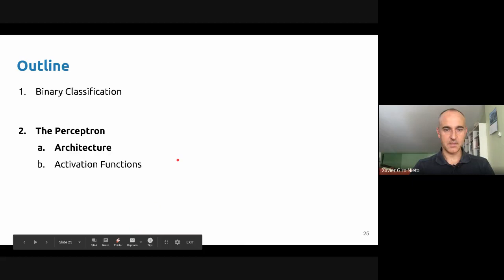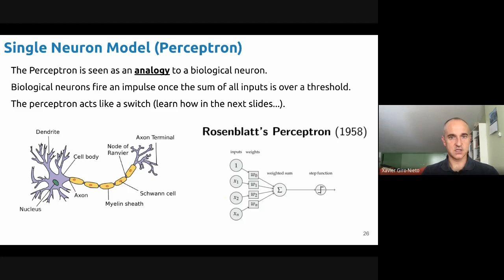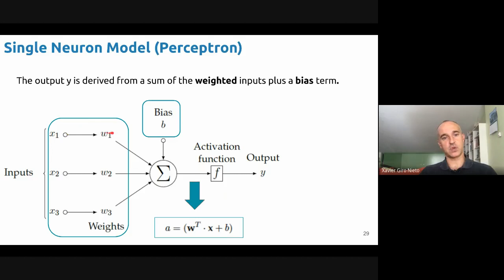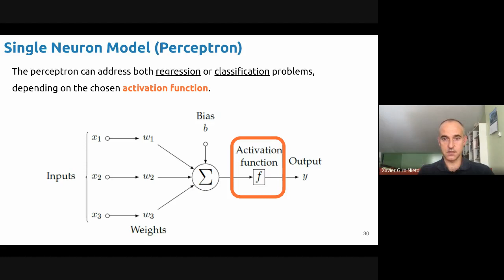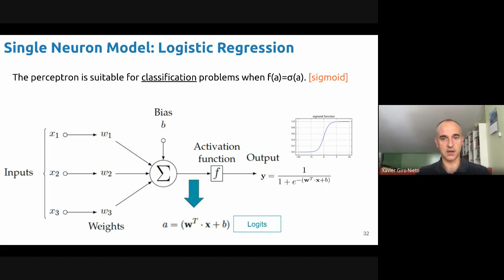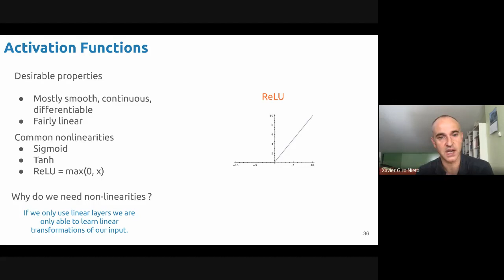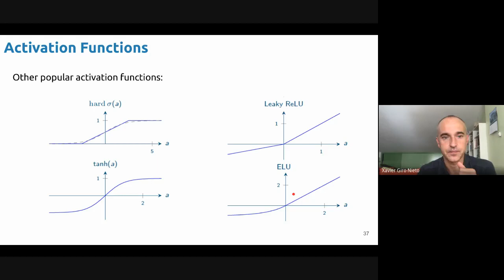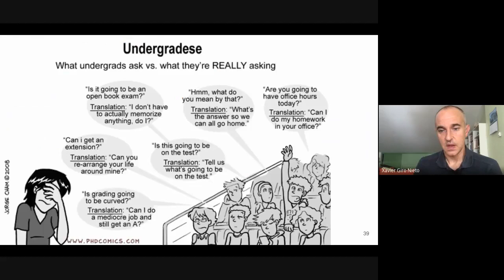El Perceptró (Part 2) - Xavier Giró - UPC ESEIAAT Terrassa 2020